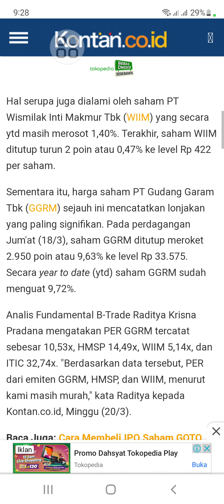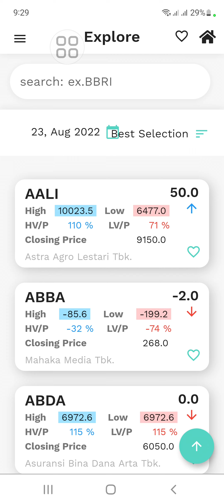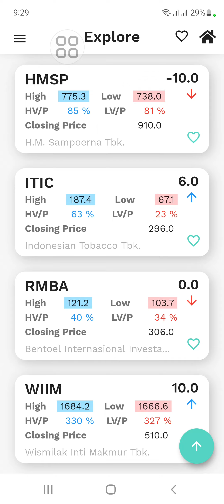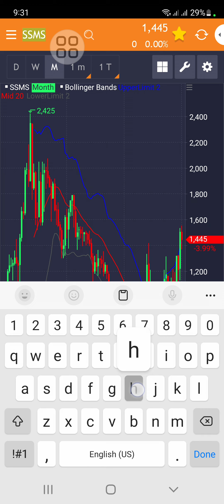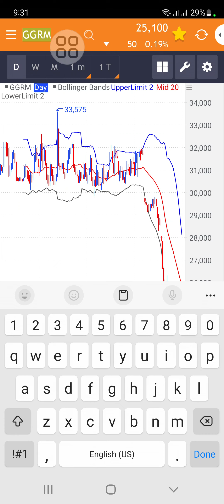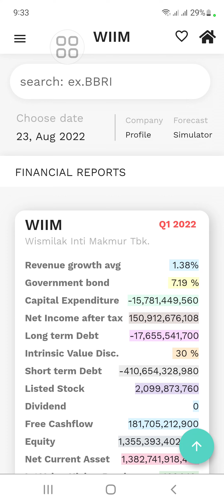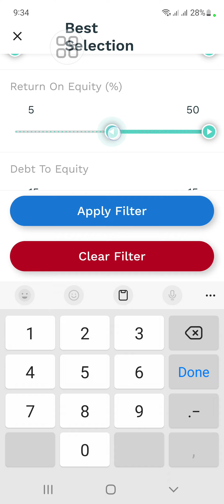Memilih saham rokok undervalue yang likuid. Metode PER & izzy stock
1. Perhitungan True Value (Nilai Intrinsic) Bersadarkan laporan Keuangan Perusahaan.
2. Mudah di gunakan bagi pemula sekalipun.
3. User bisa mendapatkan info terupdate True Value (Nilai Intrinsic) setiap emiten yang terdaftar di BEI.
4. Ada Tutorial nya FREE loh, bagi pengguna setia Izzy Stock!!
5. Info Ebook Terupdate.

1. Register Terlebih Dahulu Apabila Account Email Belum Terdaftar Pada Aplikasi Di Menu Create an account.
2. Apabila Tidak Dapat Masuk(Login with Google) Silahkan Register Ulang Secara Manual Di menu Create an account.
3. Login Secara Manual Dengan User Yang Sudah Dibuat Sebelumnya Pada Menu Create an account.
4. Silahkan Tunggu 1x24 Jam Apabila Account Sudah Terdaftar Atau hubungi Contact Gmail Yang Tertera Di Aplikasi.